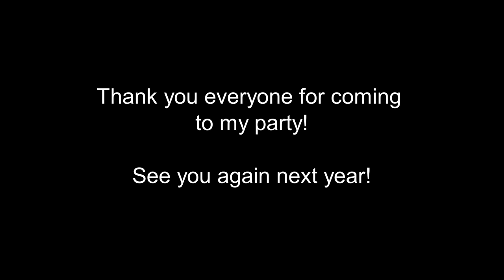Jacob's 5th Birthday Party at the Victoria Garden in Central Park!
Welcome to Jacob's fifth birthday party at the Victorian Garden in Central Park! The Garden had everything the kids would want at a party: rollercoasters, magic tricks, face paintings, and lots of friends.

Come and join Jacob's party! It's about to get started!!